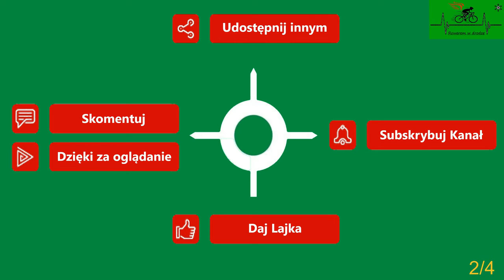Czaplin Wielki - Otok cz. 2 droga powiatowa zima